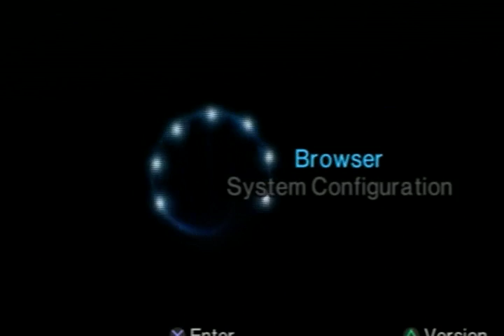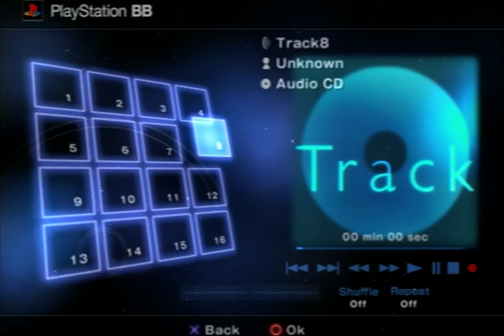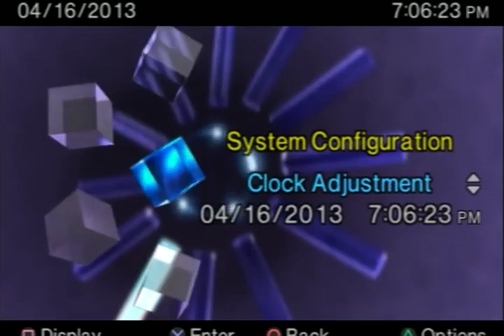PlayStation 2 w/ Custom 60gb HDD Setup (WIP)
NOTE: The HDD Dump was not made my me. I only fixed up the icons.. etc.

This is what the setup looks like at this time but will be updated soon.

UPDATE: Not seen in this video, Fixed CB and ULE icons.